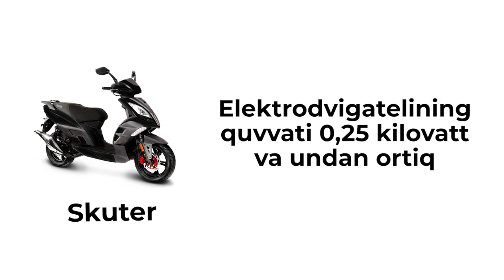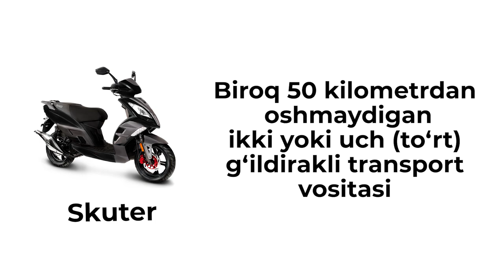Elektrosamokatlar — individual harakatlanish vositalari sifatida Yoʻl harakati qoidalariga kiritildi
Oʻzbekiston Respublikasi Vazirlar Mahkamasining 2024-yil 17-iyuldagi 429-son qaroriga muvofiq 2022-yil 12-apreldagi 172-son qarori bilan tasdiqlangan Yoʻl harakati qoidalariga ham bir qancha oʻzgartirish va qoʻshimchalar kiritilib, qoidalarning 6-bandida “Elektromototsikl”, “Skuter”, “Gibrid avtomobil”, “Individual harakatlanish vositalari” kabi tushunchalar paydo boʻldi.

Poytaxt koʻchalari hamda viloyatlar markazlarida kun sayin koʻpayib borayotgan elektrosamokatlar — individual harakatlanish vositalari sifatida Yoʻl harakati qoidalariga kiritildi.